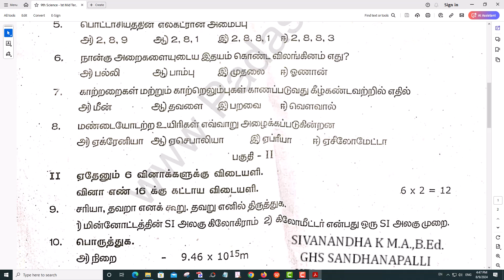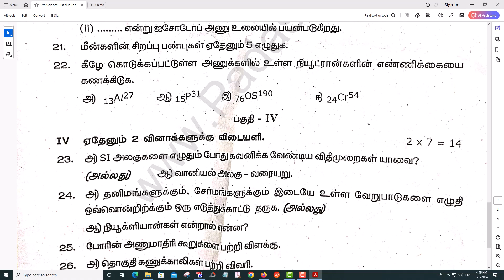9th Science 1st Mid Term Test 2024 Original Question Paper Krishnagiri District Tamil Medium